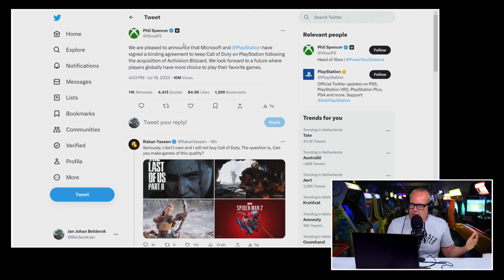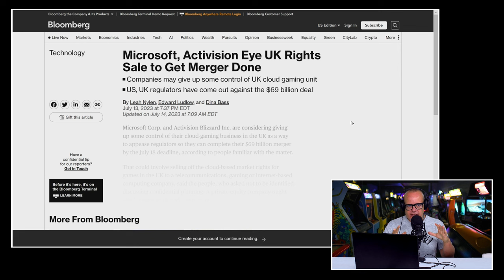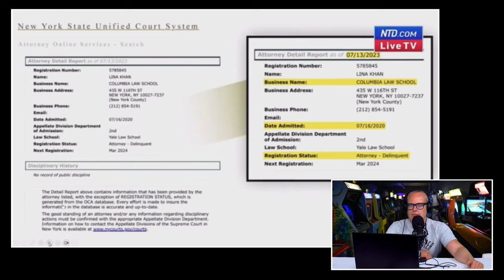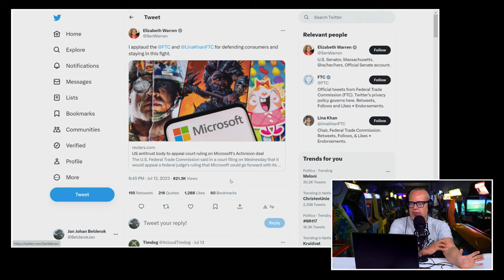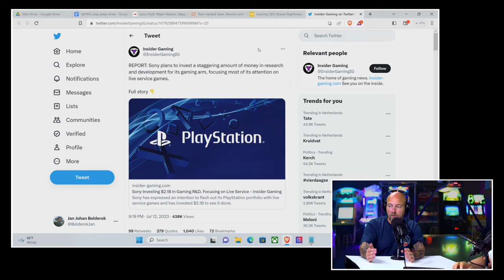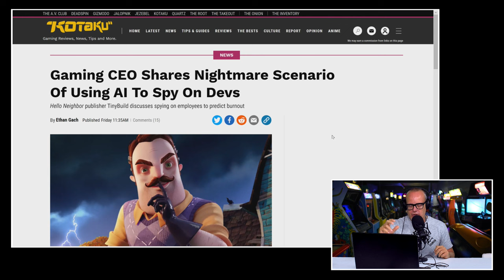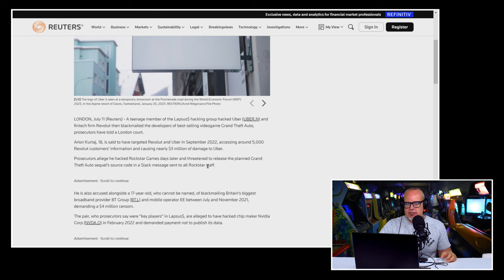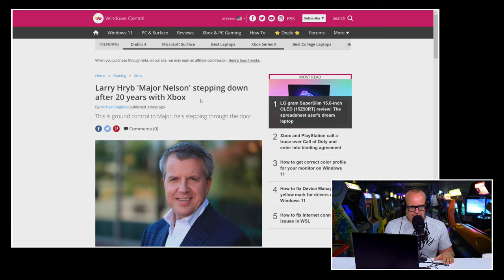!@#$% over deal Call of Duty, hacker GTA 6 & spioneren via AI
Ook na deze maandag is het, zoals niemand zal verbazen, gewoon dinsdag geworden. En dus is het de hoogste tijd voor een nieuwe editie van de Peepshow. Voor vele Premium Bazen een vast moment in de week om naar uit te kijken. Of ze het nu eens of oneens zijn met wat er gezegd wordt door Boris en JJ, het levert altijd spraakmakende content op. Deze week lijkt dan eindelijk echt het sluitstuk op te leveren van de zaak rond Activision/Blizzard. Alhoewel we dat wel vaker hebben gezegd. De FTC kan echter niks meer doen en dus sloot PlayStation een deal inzake Call of Duty met Xbox. Hoe deze saga de afgelopen dagen tot een einde kwam en wat de deal inhield, dat zie en hoor je in de Peepshow van dinsdag 18 juli 2023.

PlayStation sluit dan toch een deal over Call of Duty

Maar er is meer zakelijk nieuws om over te babbelen. Zo is daar de zaak rond de 18-jarige hacker die Rockstar een fikse hak zette door ongepolijste beelden van GTA 6 online te zetten. Het proces tegen deze Brit gaat beginnen, als de advocaat van de verdachte tenminste niet zijn zin krijgt. Wat is er precies aan de hand? Click op de Play button en je hoort het antwoord.

AI die je eigen personeel spioneert

Boris en JJ gaan het in deze editie van de Peepshow ook hebben over AI en dan wel over AI in een hele griezelige of misschien wel beter gezegd, nare vorm. De twee vertellen wat er aan de hand is en of zoiets iets daadwerkelijk gemeengoed kan gaan worden in de gamesindustrie. Ook wordt er gekeken naar het vertrek van Major Nelson, met Phil Spencer toch wel het gezicht van Xbox de laatste decennia. Waarom gaat hij weg en wat maakte hem tot zo'n invloedrijk persoon? Je krijgt alle antwoorden in deze Peepshow.

Upload datum: DD/MM/JJ